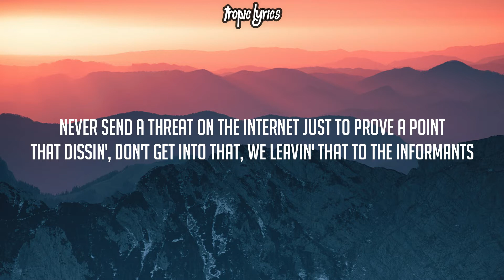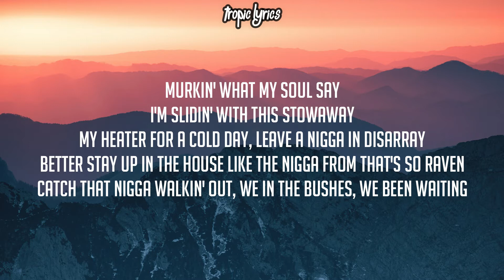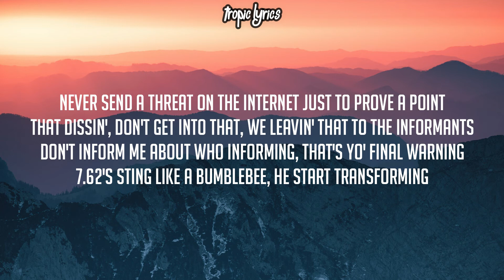NLE Choppa - Final Warning (Lyrics)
(Lyrics):
[Intro]
NLE the Top Shotta got the bombs like Al-Qaeda
Damn E, this shit exclusive
Ayy, ayy

[Chorus]
Never send a threat on the internet just to prove a point
That dissin', don't get into that, we leavin' that to the informants
Don't inform me about who informing, that's yo' final warning
7.62's sting like a Bumblebee, he start transforming
Send yo' homies on the drill, but they ain't never make it back
Shoot up the scat, we left it flat, he died on the impact
My shooter, he a gym rat, but never mentioned who he crackеd
And put you on the news, and I bet his family viеwed that

[Verse 1]
Slide by myself before I call a nigga
My fingernails dirty 'cause I'm still a gravedigger
And we ain't cappin', don't ask if we never pulled a trigger
And Goon steady putting Jimmy Glow up in his Swisher
Never been the one to save the day, I'm the one clutchin' on the Drac'
Make sure he don't get away, a opp the only thing I chase
In a full race the back of his neck, hit the ground to decay
Walk up to him, C Grape stood over, put one in his face
Murkin' what my soul say
I'm slidin' with this stowaway
My heater for a cold day, leave a nigga in disarray
Better stay up in the house like the nigga from That's So Raven
Catch that nigga walkin' out, we in the bushes, we been waiting

[Chorus]
7.62's sting like a Bumblebee, he start transforming
My shooter, he a gym rat, but never mentioned who he cracked
And put you on the news, and I bet his family viewed that

[Verse 2]
Ayy, smilin' on my mugshot 'cause I know my bond money good
I ain't missed a heartbeat, I'm out the next day, it's understood
To the Broward County Police, lick my nuts and suck my wood
First day tray and nigga you start mugging, wish a nigga would
Doing donuts in the SRT, I crashed into a tree
Rolls truck the next week, money ain't been shit to me
Ridin' with a full clip, but the gas tank on E
Slidin' like a cruise ship, wet you up like a jet ski
Livin' to a hundred and three, that's the OG Grape in me
Auntie wanna pray for me, better pray for my enemies
Life ain't gave me lemons so I start clutchin' the lemon squeeze
Had a AR F15, and two Glocks, .223's

[Chorus]
7.62's sting like a Bumblebee, he start transforming